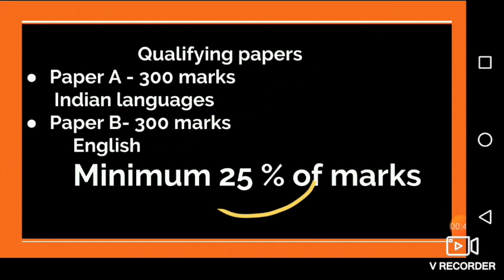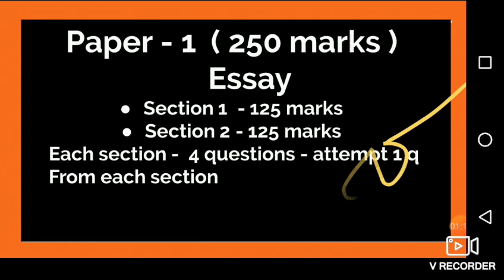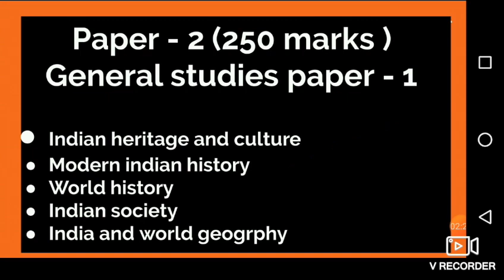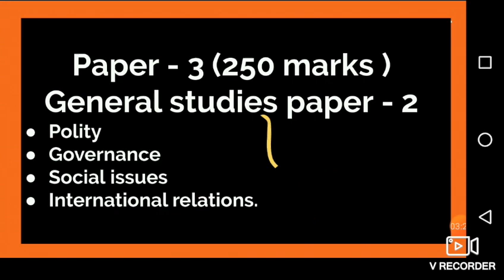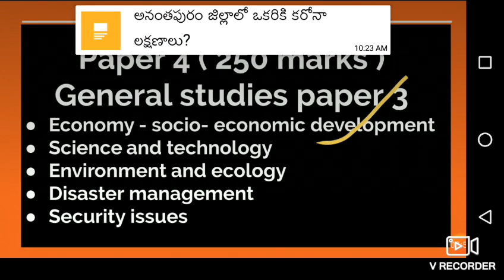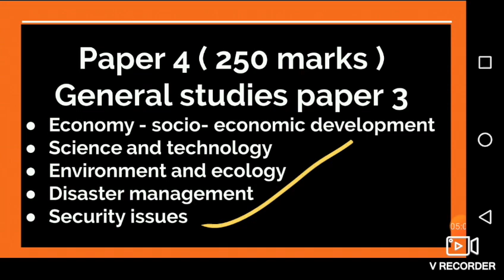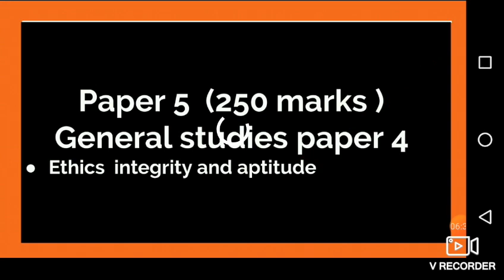Upsc civil services mains syllabus in telugu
buy ncert geography class 6 to 12

buy ncert science class 6 to 10

modern history practice bits chapterwise in telugu
10. upsc exam pattern in telugu
1. modern history practice bits chapterwise in telugu

upscale prelims pattern